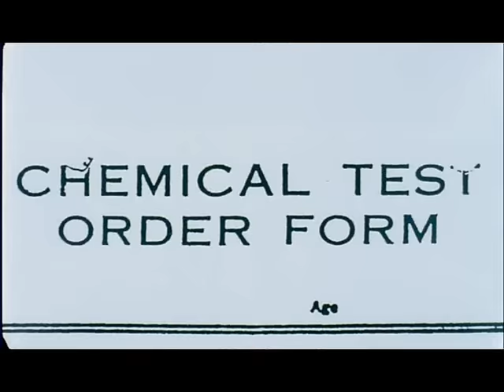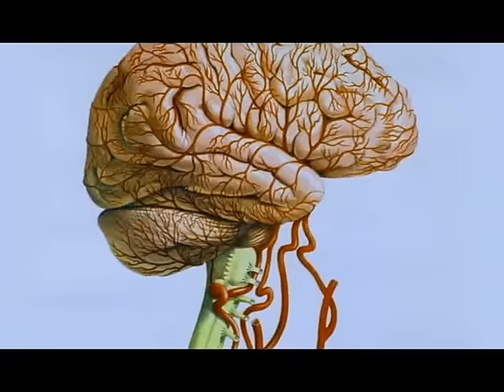Fatboy Slim - Sunset (Bird Of Prey) - Directors Cut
You're Watching The Official Video Of Sunset (Bird Of Prey) by Fatboy Slim

This track samples Jim Morrisons vocals from The Doors song ‘Bird of Prey’. Having reached no.9 in the UK charts, the video features a fighter pilot jet who consumes a substance, takes off and proceeds to jump out of the plane.

Follow Fatboy Slim